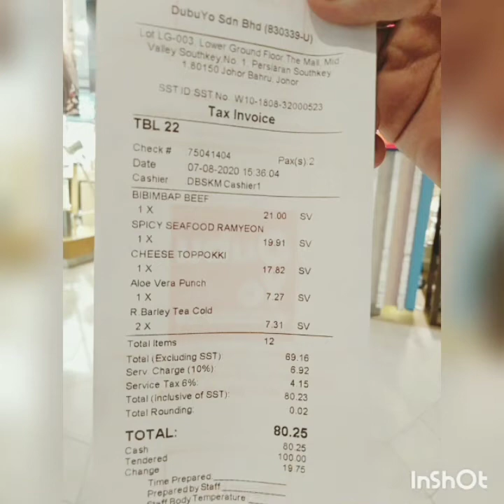Du Bu Yo Urban Korean Food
Du Bu Yo

Randomly. The food provided looks very beautiful and appetizing but what is described is not what we expected. For Korean food lovers may be able to try by ordering a small portion. If you are satisfied, you can switch to another menu. My personal opinion is that the taste of cuisine is not balanced with the price offered. But as said before. It is not wrong to try and taste for yourself.

Located at

Lot LG - 003, The Mall Mid Valley, Southkey No 1, 80150 Johor Bahru, Johor
Malaysia